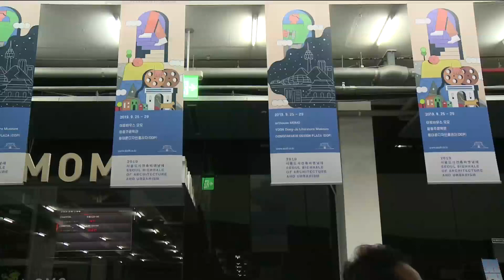대한건축사협회, 건축에 대한 편견 깬다...제11회 서울국제건축영화제 개막 [팍스경제TV][빡쎈뉴스]